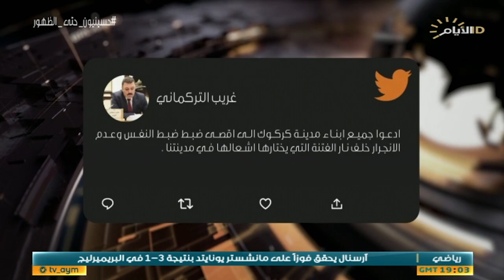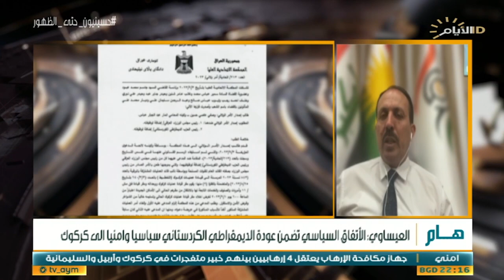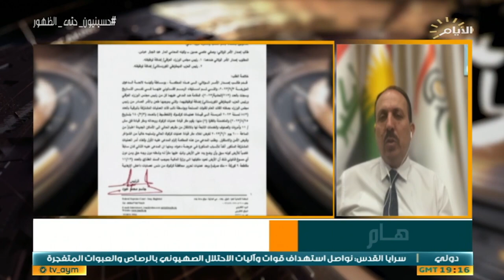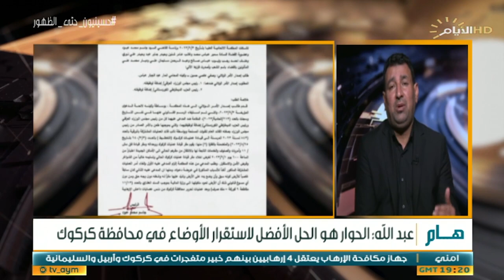حصاد الايام، مدينة التنوع القديم .. المزيد من رسائل التهدئة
حصاد_الايام مع بشار الظاهر
♦️الملف الاول :
 مدينة التنوع القديم .. المزيد من رسائل التهدئة

نسيم عبدالله / عضو المكتب السياسي لحركة اقتدار وطن

 جاسم العيساوي / عضو الحزب الديموقراطي الكردستاني -سكايب اربيل

♦️الملف الثاني :
الخدمات الطبية لزائري الاربعينية

 د فاضل عكلة / مدير مديرية العمليات في وزارة الصحة -لايف يو كربلاء

فونو : د سيف البدر / المتحدث باسم وزارة الصحة